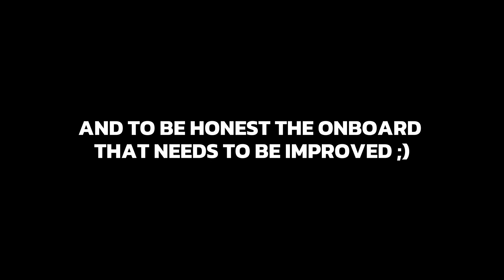Track Guide & Lap @ Spa Francorchamps x Aston Martin GTE | THE WARMUP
Join me for a ride around Spa Francorchamps, one of the most exciting circuits in the world to drive on. You will learn a bit about the track, and get to know it from the driver's perspective.
This is my first complete video project that I am publishing on YouTube. Let me know what you think of it, point out any mistakes and share your tips on driving lines to improve my time.

Soundtrack:
    - Bonus points - The Match

Timecodes:
0:00 - Intro
0:34 - Lap guide
2:33 - Onboard
4:59 - Outro